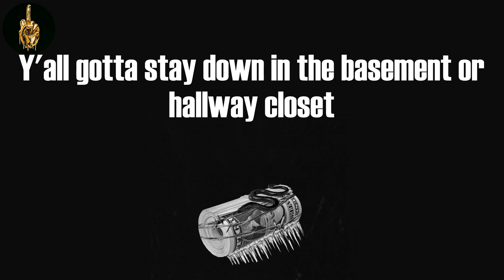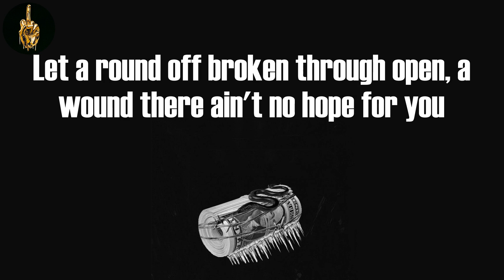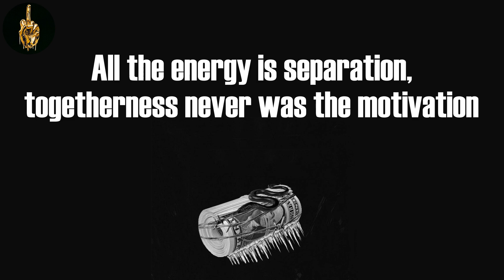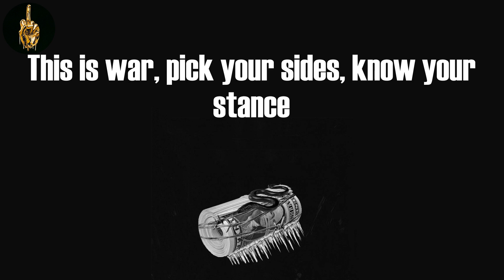This is War (Lyrics) - Gawne